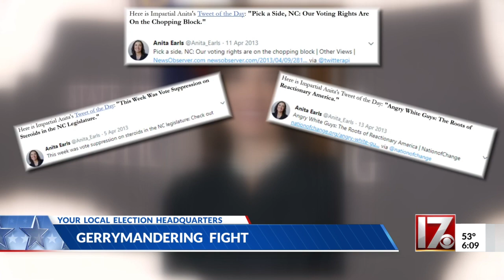TV ads highlight fight over NC’s new electoral district maps